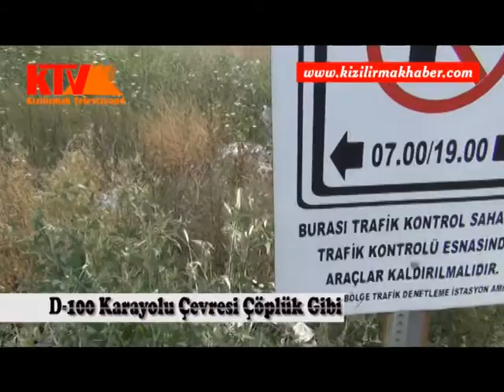Böyle Pislik Olur mu?